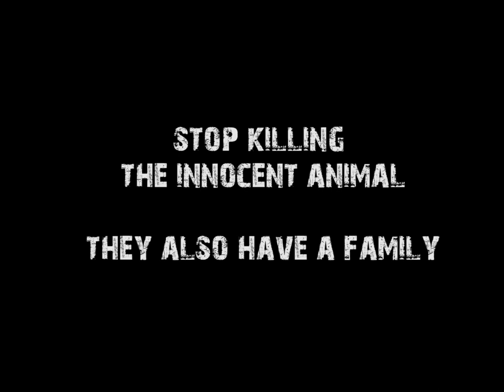PROCREATE PAINTING I IPAD PRO I yohancartoonist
Hey Guys!! so here is my new digital painting. i draw this
Because I’m devotee of “THE GREAT HANUMAN”. I am happy with the fact that the humans ancestors were monkey but humans are killing this innocent animals which is totally wrong.
This painting really helps me to understand the use of cool colours and values of desaturated color.
if you have any kind of question regarding to my art then you can comment it or you can message me personally on my other social media handles.
PAINTING DONE ON : IPAD PRO in PROCREATE APP